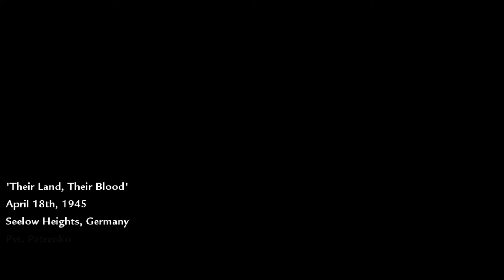Chronicle of War - 1945 April 18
Seelow Heights, Germany
Private Petrenko

The tide has been turned...

The video is reproduced from the video game Call of Duty: World at War.